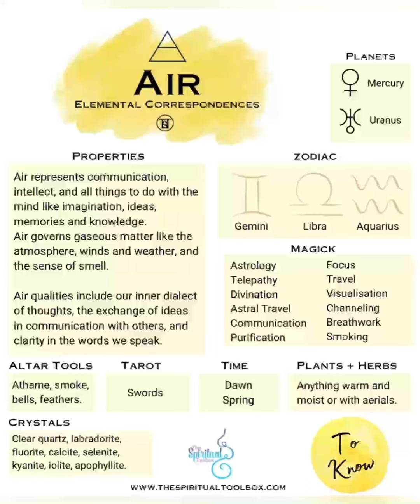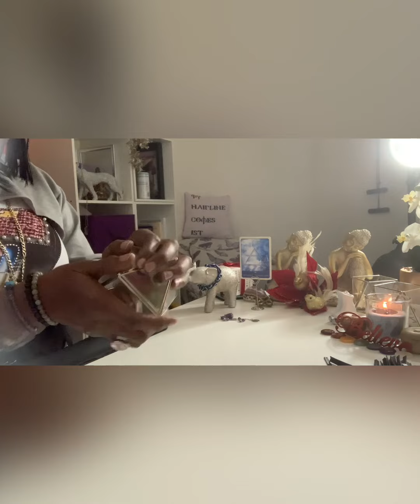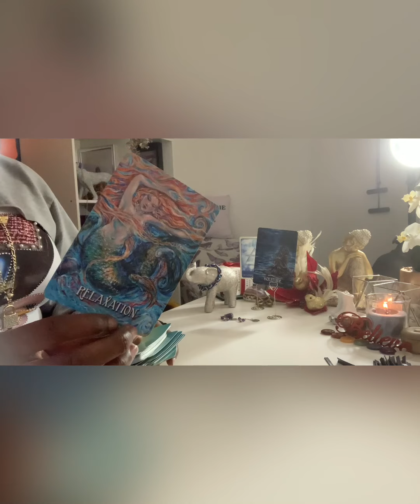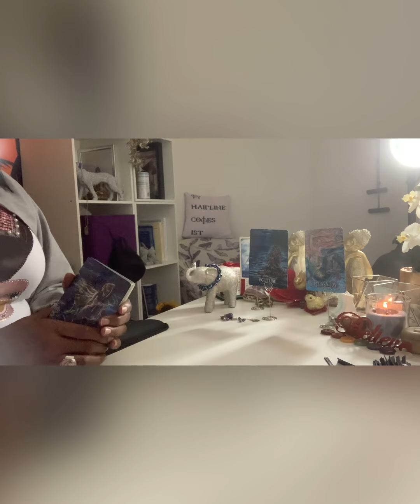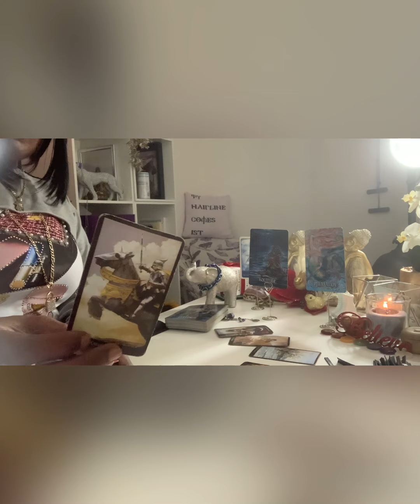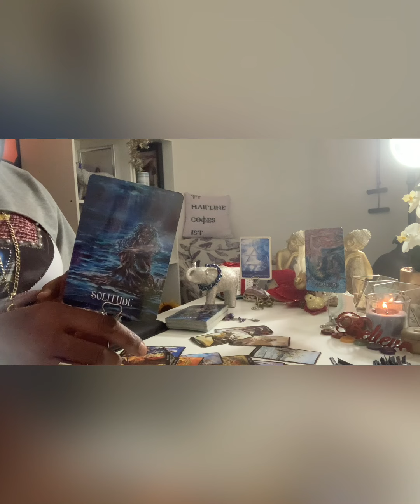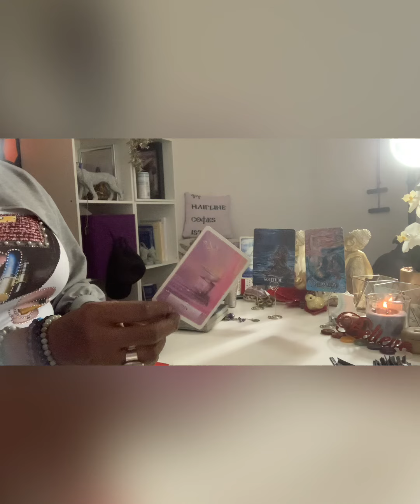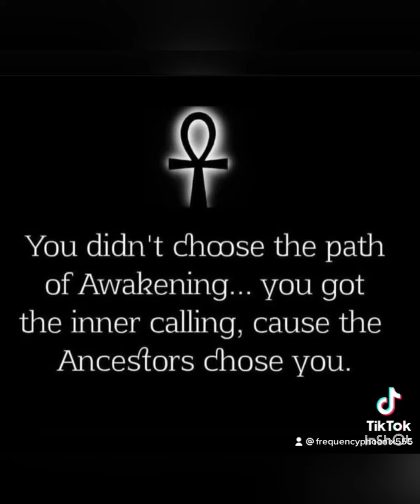♎️♒️♊️ Air 💨Signs SUN-MOON-RISING ..Intel for the Next 7 Days 7/11 to 13/11/23